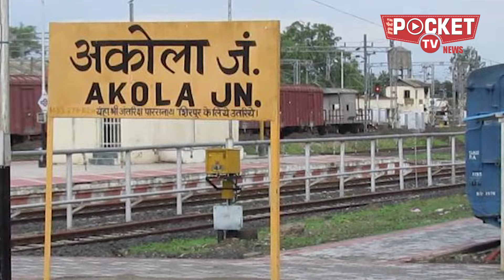महाराष्ट्र में 20 सीटों पर लड़ेगी कांग्रेस